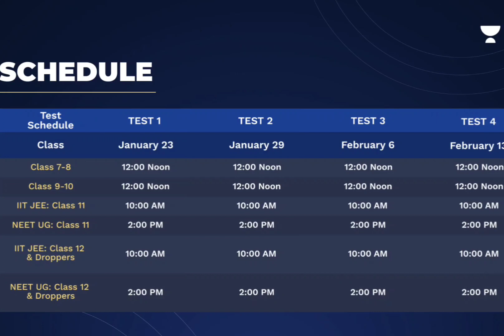JEE MAIN 2022 Date 🔥| Why NTA is not announcing it ??😳 | ABHIRAM R